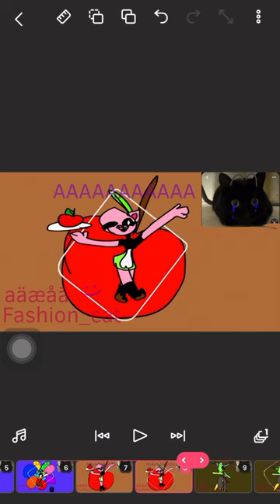babby bear hag crafti corn